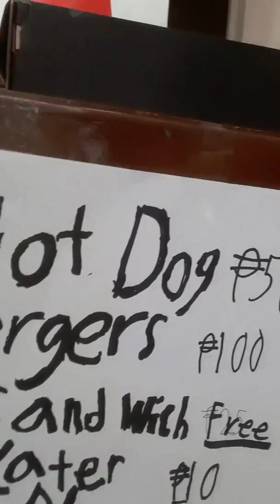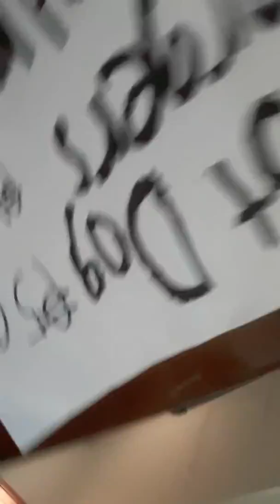See some thing amazing